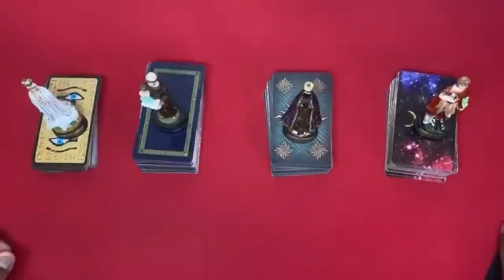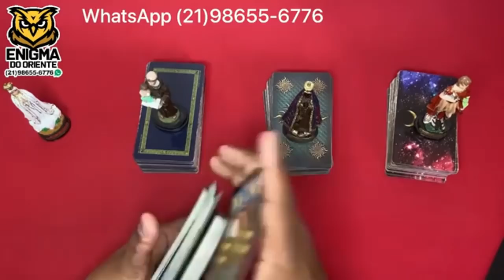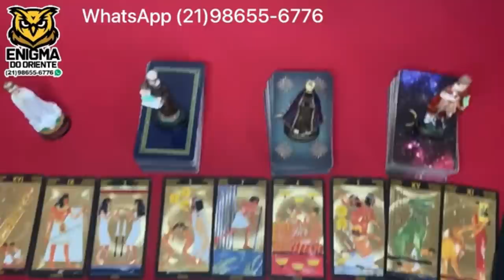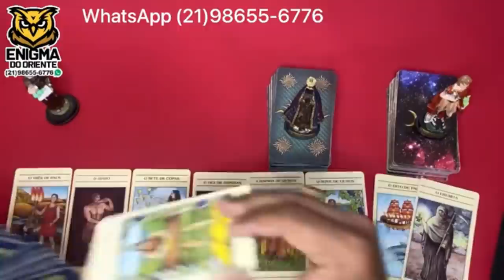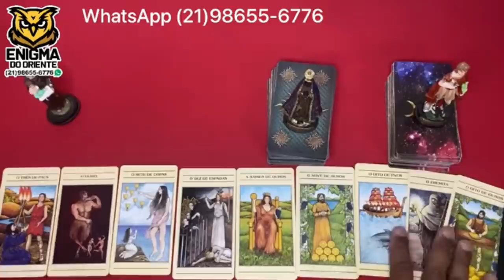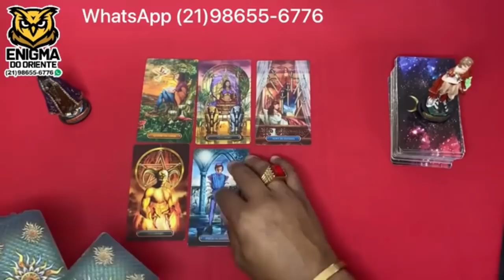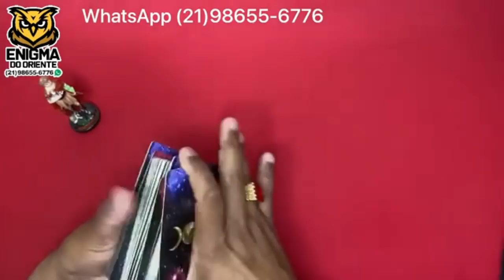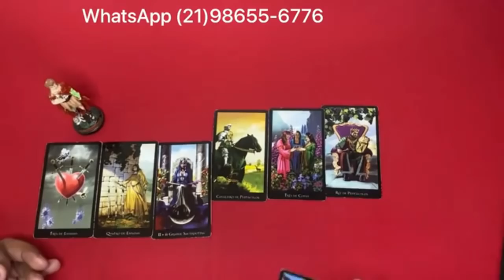ELE HOJE EM RELAÇÃO A VOCÊ! !!💘 [ Tarot Responde ] Tarô [Tarô ] Tarot